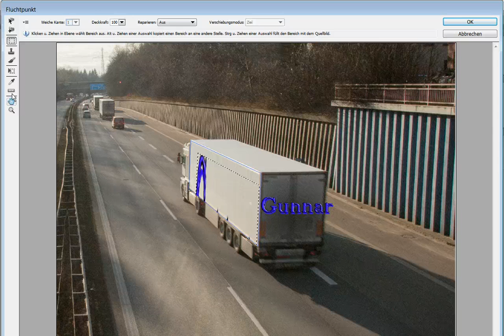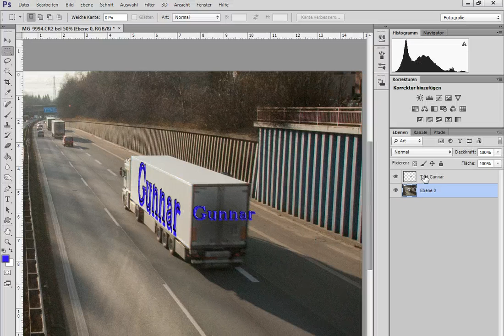Fluchtpunkt Filter von Photoshop CS6